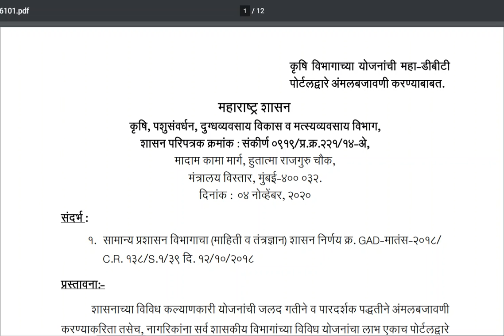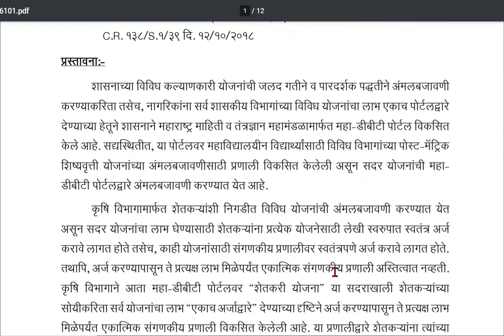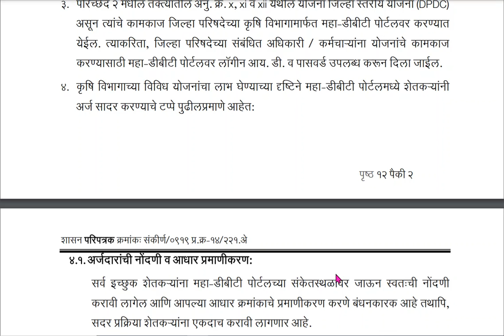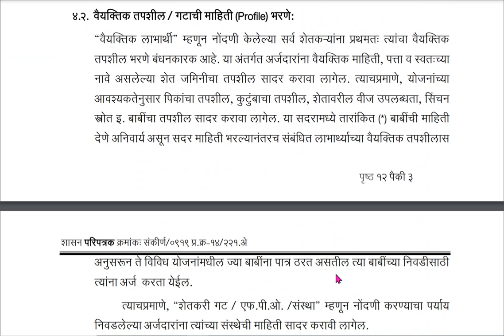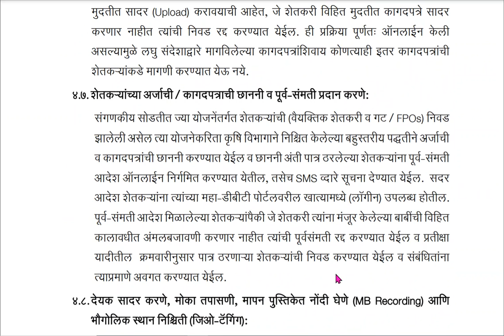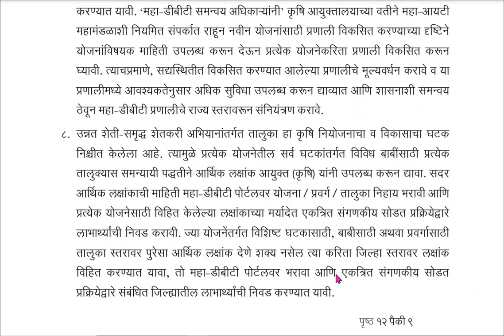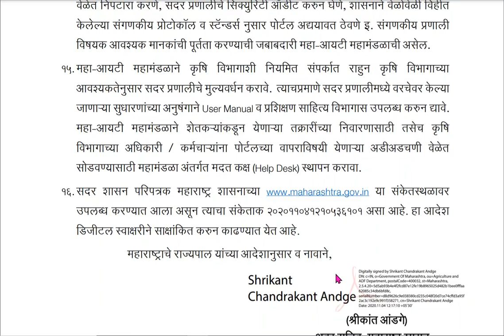GR निघाला, कृषि विभागाच्या सर्व योजना आता ऑनलाइन या वेबसाइट वर,मिळवा 75 टक्के अनुदान,असा करा आर्ज.